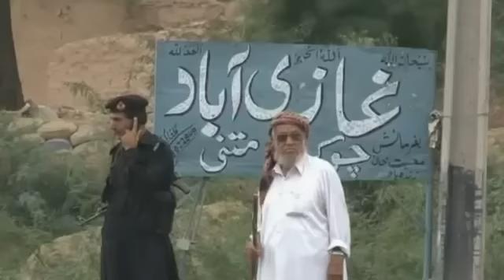Over 100 Militants Attack Paki Police Station Killing 6 Officers in Matni Pakhtunkhwa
Pakistani official says over 100 militants have attacked a police station in the northwest, killing six policemen. Two of the killed policemen were beheaded. Police officer Ishrat Yar says the attack near the main northwest city of Peshawar started late on Sunday night and triggered a gunbattle that lasted for several hours. The militants were armed with heavy machine guns, rocket-propelled grenades, hand grenades and assault rifles.

Yar also says 12 policemen were wounded in the attack in the small town of Matni, some 20 kilometers (12 miles) south of Peshawar.

One of the beheaded policemen was a senior official who commanded several police stations in the area.

Yar says the militants burned the police station and four police vehicles before they escaped.